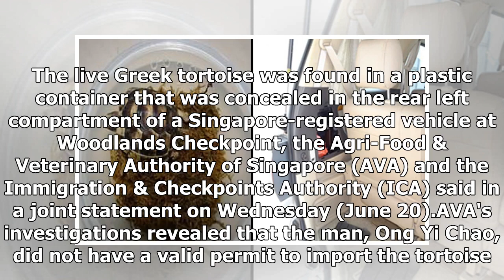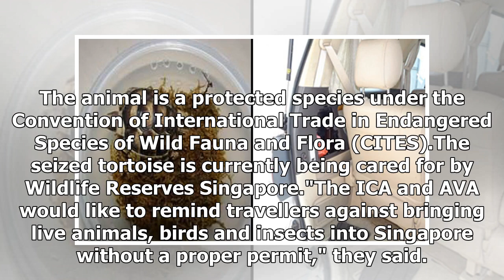Man fined $ 3,500 to import Greek turtles - Stomp